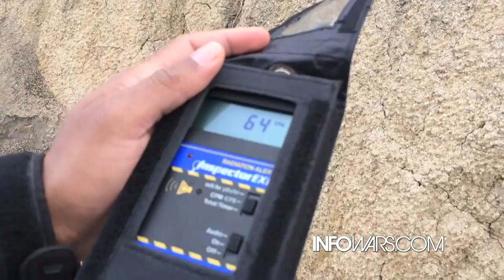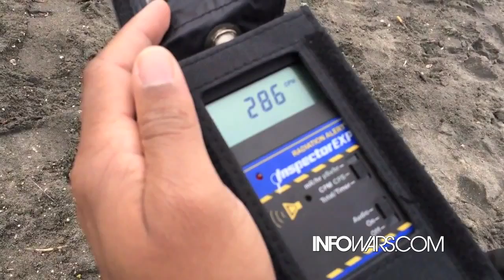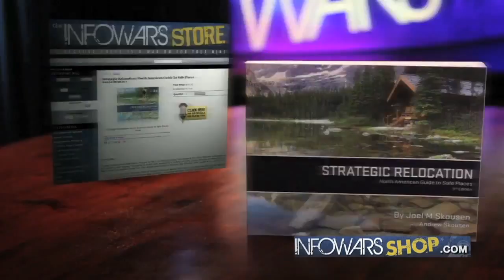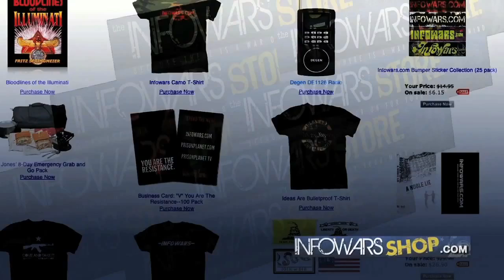West Coast Radiation Crisis: 800% Above Normal Radiation Levels At Half Moon Bay, California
Predictions that Fukushima's radioactive ocean plume would hit the west coast of the U.S. sometime in 2014 may have already come to pass, with a new video showing Geiger counter readings of background radiation at a beach in San Francisco over five times the safe level.

Days after a YouTube video emerged showing background radiation at a Coastside beach reaching over 150 micro-REM per hour, Health officials in San Mateo County confirmed the spike but said they were "befuddled" as to its cause.

However, officials dismissed the possibility that the readings could be linked to Fukushima radiation reaching the west coast despite forecasts by experts last summer that radioactive particles from Fukushima would reach U.S. coastal waters in 2014.

"In the following days, other amateurs with Geiger counters began posting similar videos online," reports the Half Moon Bay Review. "The videos follow other alarming news last month that starfish were mysteriously disintegrating along the West Coast, a trend that has not been linked yet to any cause."

EPA officials in America also lied in the weeks after 9/11 when they told rescue workers and the general public that the air at ground zero was safe to breathe. According to insiders, EPA officials knew that the dust in the air was laden with asbestos but chose to cover up the truth, leading to at least 20,000 ground zero workers suffering debilitating illnesses and numerous deaths.

Concerns that the federal government is preparing for some form of nuclear emergency have heightened after it was revealed that the Department of Health and Human Services has ordered 14 million doses of potassium iodide, the compound that protects the body from radioactive poisoning in the aftermath of severe nuclear accidents, to be delivered before the beginning of February.

As we reported on Monday, after a viral video emerged showing a man recording measurements of over 150 micro-REM per hour, 500 per cent normal background radiation, on a beach south of Pillar Point Harbor, San Mateo County officials confirmed the spike but said they were "befuddled" as to the cause.

"It's not normal. I've never seen 400 cpm when I just wave my Geiger around." Weiss told the Half Moon Bay Review. "There has to be something radioactive for it to do that."

Radiation hot spots are popping up around the United States thousands of percentages higher than 'background radiation', mutated wildlife is being found dead on the same West Coast beaches where increased radiation levels have been documented by independent researchers and the Fukushima TEPCO plant workers have been caught using duct tape to fix their nuclear equipment. But according to both the Japanese and United States governments, these events mean absolutely nothing.

In fact, you must be a conspiracy theorist if you fail to believe the official story that it was likely red-painted utensils that led to a spike in documented radiation levels along the California coast (yes, the government actually offered this up as an official answer). And you must absolutely be a conspiracy theorist if you have the gall to actually look back to late 2011, when researchers presented their findings regarding the impending wave of Fukushima radiation that was already being recorded within the country.

Information going back to 2011 shows that scientists were already concerned about an increase in radiation levels and the overall fallout from the delapidated Fukushima plant. We can even go back to the declaration by scientist Marco Kaltofen of the Worcester Polytechnic Institute that radioactive 'hot particles' had been found at 2 out of the 3 radiation monitoring stations in Boston.

According to Dave, after two years of measuring levels on the beach, the increase appeared almost overnight. Given estimates by physics experts that point to a massive radiation plume reaching the west coast by early 2014, some see the timing as more than coincidence.

Countless other issues plaguing the West Coast in recent months, such as the ongoing "melting sea star" epidemic, have raised increasing questions over the government's